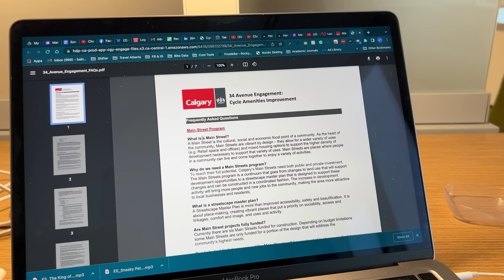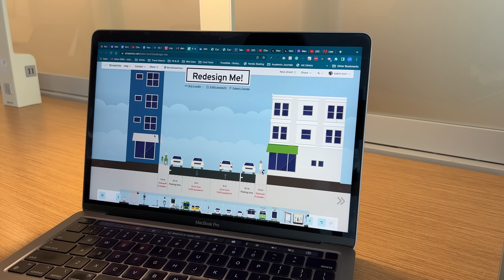Help redesign this street so it's better for all users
There's a street that's being redesigned in my city and there is no consensus on how it should be done. Originally built decades ago as a residential street through a neighbourhood of single-family homes, the surrounding community has transformed radically since then. Today, it's a busy neighbourhood full of multi-family condo buildings, street-level retail and a lot more people living in the neighbourhood and visiting the shops. Now, the city is looking to adjust the street.

But having attended a public meeting on this project recently, I can say there's no agreement on how it should be rebuilt. Some people think the pedestrian space ought to be expanded, because there are so many more people on foot. Others want more space for bikes because, currently, there's so much car traffic that it's discouraging for people on bikes to visit. And others think that, because there are so many cars, more ought to be done to make it easier for people in cars to get around and park.

So I thought it would be fun for us to have a go at redesigning this street to make it better. It's a bit of a game to see how this space can be re-imagined. Using Streetmix, the online tool, I built this street to its proper measurements. Have a go at redesigning it however you want — the only limit is your imagination:

NOTE: SUBMISSIONS ARE NOW CLOSED. THANKS TO ALL OF YOU WHO SUBMITTED DESIGNS. Once you've redesigned it, submit your design

There are a few rules:
1. You don't get more space. You need to work within the confines of the space — 15.2 metres is your maximum size.
2. Remember: Here's what the community says it values:
• Pedestrians and landscaping.
• Parking.
• Transit and traffic.
• Bicycles.
• Good movement.
3. Here are the city of Calgary's principles of Main Streets, which are guiding this design:
• Social and Healthy Lifestyle.
• Mobility and Functionality.
• Character and Identity.
• Economic Vitality.

What's the prize for doing this? Nothing! There is no right or wrong way of designing this street, so there is no winner. I thought it would be a fun and interesting experiment, so I'll just share the most interesting or thoughtful designs in a future video.

Thanks for taking part!